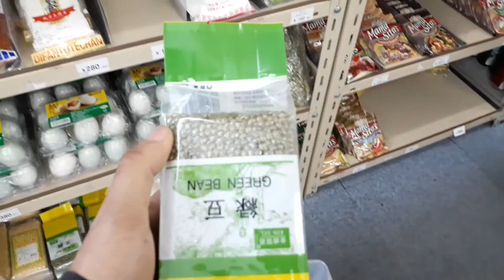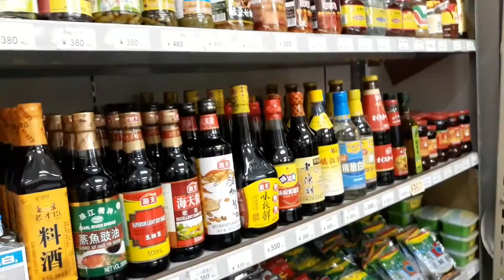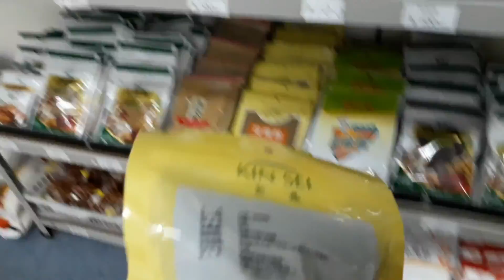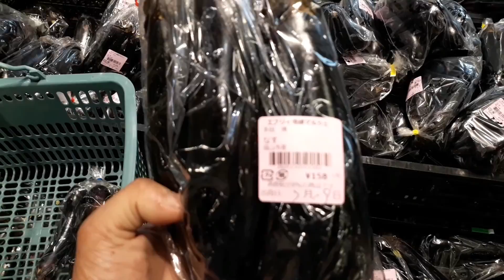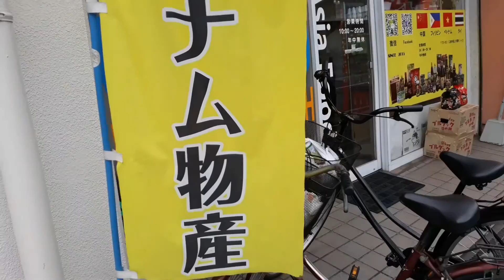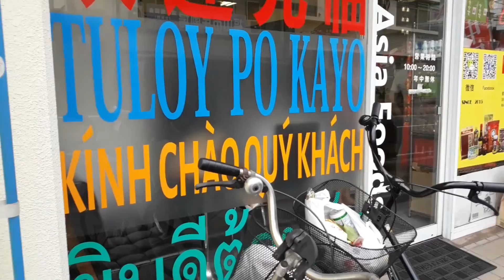PHILIPPINES STORE SA JAPAN😘💓💞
JAPAN LIFE💞💓